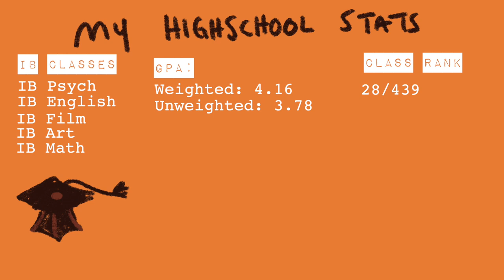How I Received a $100,000 Scholarship to a Private Art School // my portfolio + essay + tips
Hello everyone,

In this video, I walk you through how I received a $100,000 to an NASAD accredited private art school (the Kansas City Art Institute). I will show you my high school grades, ACT scores, IB scores, my college portfolio (an old and new one), my college essay, and tell you guys how much I pay out of pocket per semester WITHOUT taking out any loans. I hope this video is helpful for everyone out there interested about college apps. I believe in you!
0:00 Intro
0:54 Scholarship 101
2:25 Highschool Stats + HS Advice
8:51 Tips For Portfolio
12:30 My Highschool Portfolio
14:45 My Current Portfolio
20:31 Highschool Artist Statement + Tips
25:35 How Much I Pay For College